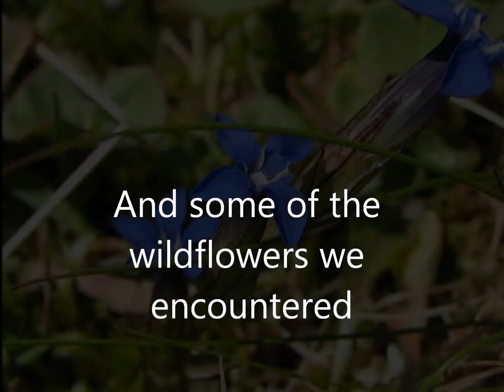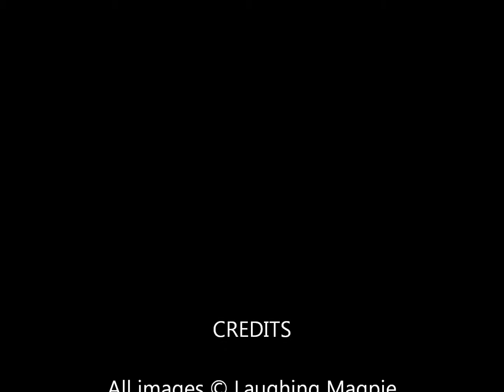Heilstugu Glacier, August 3, 2007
A walk up to Heilstugu Glacier in August 2007